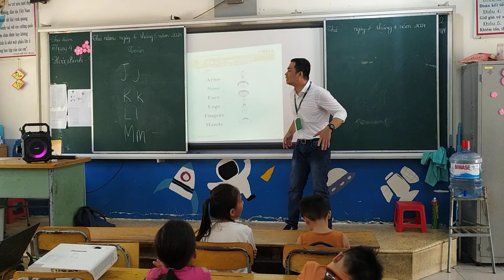Tiểu học Duy Tân - lớp 1b - Erwin - 09/5/2021